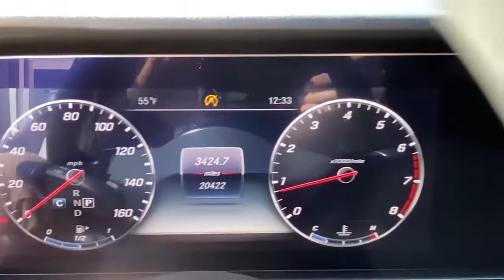2020 Mercedes-Benz E-Class Greenwich, Stamford, Darien, Port Chester, White Plains A715104B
Iridium Silver Metallic Used 2020 Mercedes-Benz E-Class available in Greenwich, CT at Mercedes Benz of Greenwich. Servicing the Stamford, Darien, Port Chester, White Plains area.
2020 Mercedes-Benz E-Class E 350 - Stock#: A715104B - VIN#: WDDZF8EB9LA715104

MERCEDES BENZ CERTIFIED, 2 yr pre paid maintenance included, 4MATIC, 12.3 Digital Instrument Cluster, Active Parking Assist, Heated Front Seats, Inductive Wireless Charging w/NFC Pairing, Parking Assistance Package, Premium Package, SiriusXM Radio, Surround View System.brPriced below KBB Fair Purchase Price! Clean CARFAX. Certified. Mercedes-Benz Certified Pre-Owned Details:brbr  * Limited Warranty: 12 Month/Unlimited Mile beginning after new car warranty expires or from certified purchase datebr  * Warranty Deductible: $0br  * Includes Trip Interruption Reimbursement and 7 days/500 miles Exchange Privilegebr  * Vehicle Historybr  * 165+ Point Inspectionbr  * Roadside Assistancebr  * Transferable Warrantybrbr23/32 City/Highway MPGbrMERCEDES BENZ OF GREENWICH...WHERE THE RELATIONSHIP IS EVERYTHING.